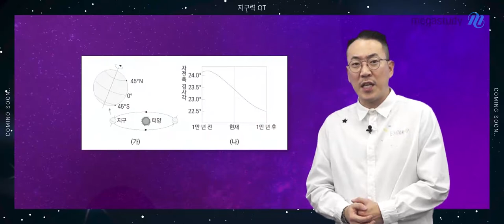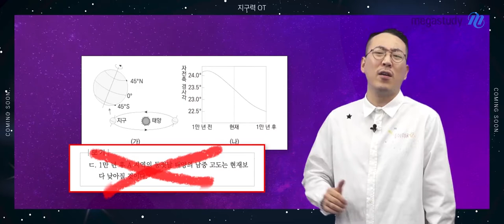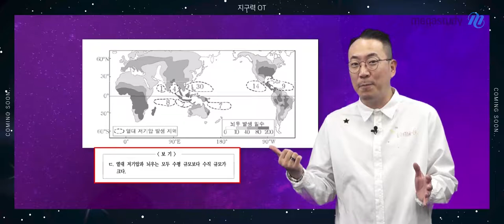[메가스터디] 지구과학 장풍 쌤 - 2021 지구과학l 기출분석 지/구/력 (지구과학 답을 구하는 능력) OT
지구과학 답을 구하는 능력, ★지구력 오리엔테이션★